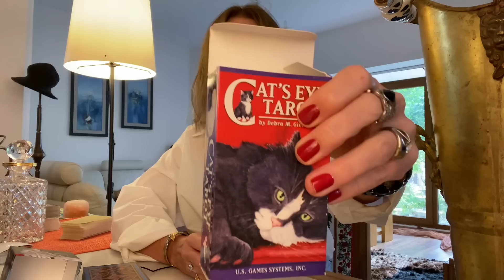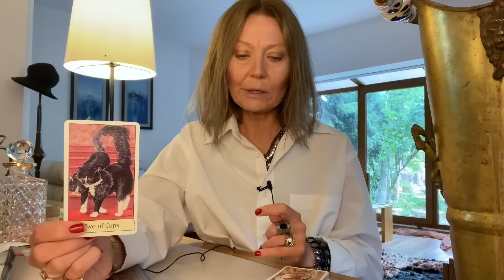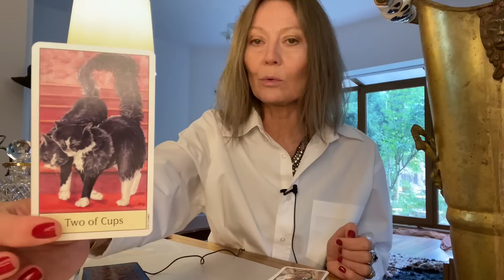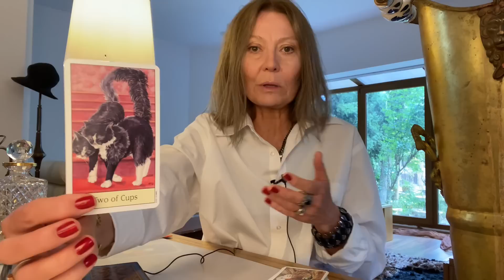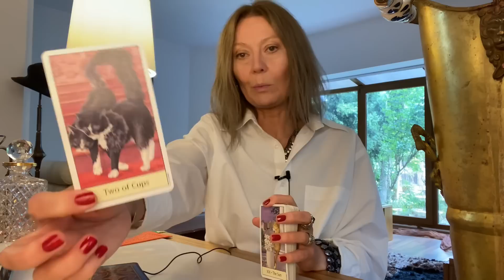КОЗЕРОГ♑️☘️ТАРО ПРОГНОЗ на ОКТЯБРЬ 2022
*ГАДАНИЕ на картах Таро для вашего знака на Октябрь 2022: работа, деньги, любовь и семья!